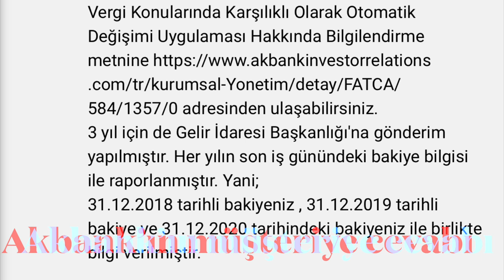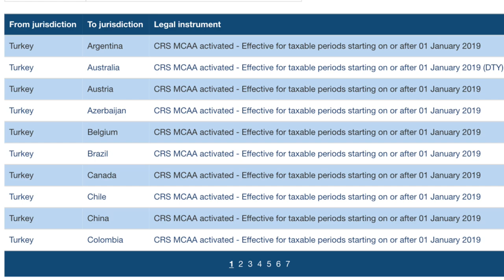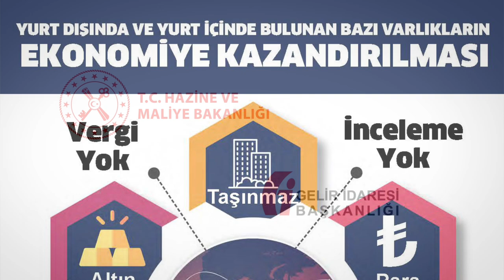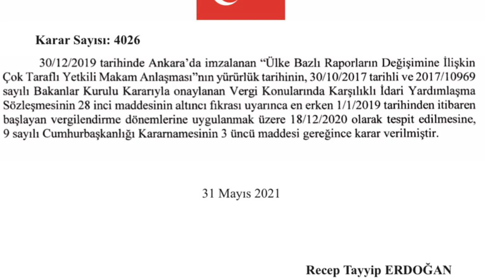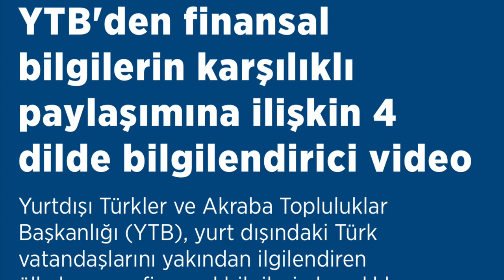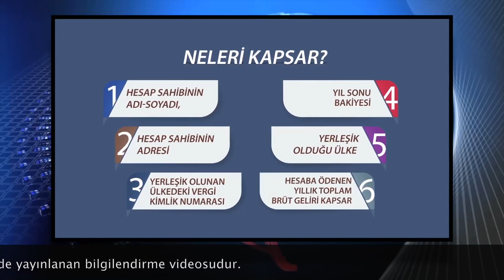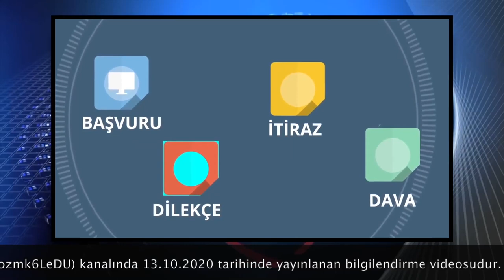Gurbetçi Çaresizlik İçinde Beklerken - OTOMATİK BİLGİ PAYLAŞIMI [ 20 Ağustos 2021 ]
Şu anda Türkiye tarafından finansal bilgilerin paylaşımının yapılmakta olunduğu 65 ülke:

Argentina

Australia

Austria

Azerbaijan

Belgium

Brazil

Canada

Chile

China

Colombia

Cook Islands

Costa Rica

Croatia

Czech Republic

Denmark

Estonia

Faroe Islands

Finland

France

Germany

Gibraltar

Greece

Greenland

Grenada

Guernsey

Hungary

Iceland

India

Indonesia

Ireland

Israel

Italy

Japan

Jersey

Korea

Latvia

Liechtenstein

Lithuania

Luxembourg

Malaysia

Malta

Mauritius

Mexico

Netherlands

New Zealand

Norway

Pakistan

Poland

Portugal

Russia

Saint Lucia

San Marino

Saudi Arabia

Seychelles

Singapore

Slovak Republic

Slovenia

South Africa

Spain

Sweden

Switzerland

United Kingdom

Uruguay